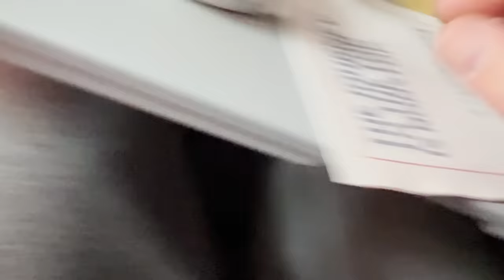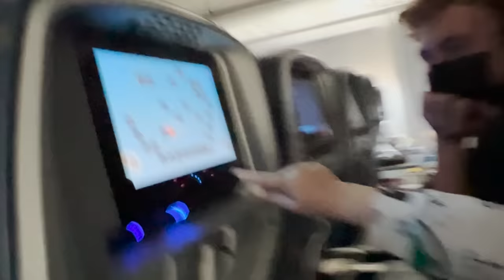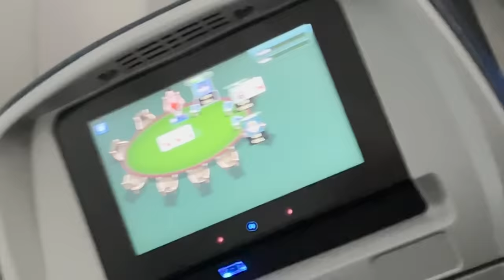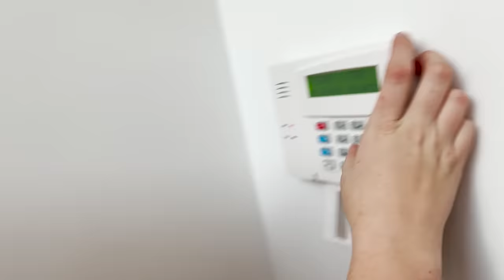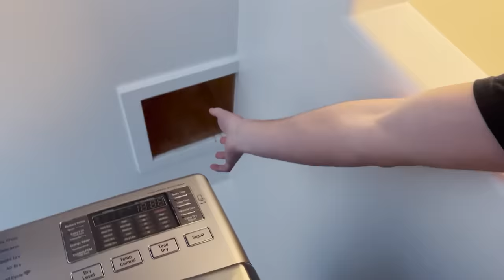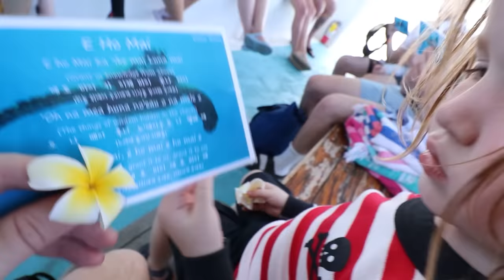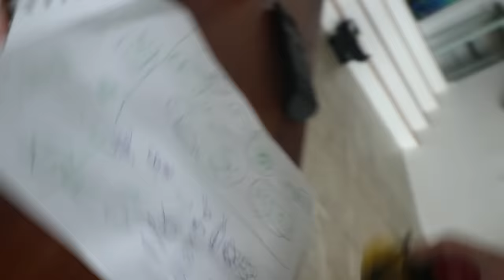DiSNEY CRAFTS with Adley and Niko!! Making Minnie Mouse ears! Last Day in Hawaii then vacation Movie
Mom double dog dared us to water slide in our clothes

Best Last Hawaii Day Ever 1269

Its our last Best Day Ever...in Hawaii!! So that means we are going to make the most of every minute that we are here. We are still at the Disney resort so that will really help. First thing first, we are going to meet one of Adley and Navey's favorite characters, Moana! They are more excited than if they were at Disneyland waiting for a rollercoaster ride. We are very first in line, but while we wait, the kiddos decide that we should play a game of hide n seek in the backyard of the hotel. There are a lot of really good spots to hide, making this a really fun family game. After a few rounds, we see Moana in real life come out and we get to say hello. She is so nice! The kiddos ask her questions and then Adley gets to sing a song with her!!

After that, we are asked by a film crew if we want to be interviewed of the news. They ask us some question about our stay at the resort and what fun things we have done. We tell them about all the swimming pools and waterslides, getting to have breakfast with Mickey Mouse and Goofy, and that we get to do crafts, something our family loves to do back home. OH, which reminds me, we are making more crafts right now! We head into the arts and crafts room where we the kiddos are going to make their very own Mickey and Minnie mouse ears. They have leaves and flowers, little toys and lights that the kiddos can use to make their ears however they want. Adley and Niko Bear make some amazing ears, real creative and cool, and we decide that we want to go swimming again! but before we head inside to change, we get to meet one last character, Stitch!! He's crazy and so much fun. He has the whole family laughing!!

We get in our swimming suites and head down to the water park! Do you remember the pirate ship playground we found on our first day here. Well today we get to play on it! Its has slides and waterfalls that Niko Bear and Adley play in. And Navey goes down here very first water slide! we then head to the pools where the kiddos do tricks underwater and have a blast. We brought down the A for Adley treasure chest full of sinking pool toys and Niko bear loves it. We pretend play being pirates and find all the treasure that is in the ocean (better known as this really big swimming pool). After so much fun in the water it's time for lunch and for some reason that means Adley and Niko are putting snow cone in my shoe?!!

After some naps and quiet time, Niko Bear and I decide to play some video games with our friends Nick and Colby. We are playing rocket league side swipe and Niko is soooo good. He's scoring points from aerial hits, blocking shots, and having tons of fun. We then end the night back down at the waterslide. Jenny just double dog dared Adley to go down a waterslide in here dress and without hesitating she ran up the stair. Uh oh, is she really doing this?!!

This was such an amazing family vacation! I've loved every minute of it and we have made so many memories. So we decided that we want one place where we can go to look back and remember all the fun times we had, so lets make one long movie of all our experience here. Look back at the beaches and the turtles, the house tours and the crab hunts, the animals, games, challenges, adventures, routines, and laughs that we had here in Hawaii!

Watch Adley's last video: PiRATE WATER PARK!! Navey's First Water Slide! Adley & Family Swim with Fish at Disney Hawaii movie

Watch yesterday's Best Day Ever: NAVEY meets MiCKEY MOUSE!! Disney Family Breakfast, Hawaii Crafts, Hide n Seek, and Water Slides

Don't forget to get Adley's free apps:
UNICORN CATCH

FUN WITH ADLEY:
AforAdley.com